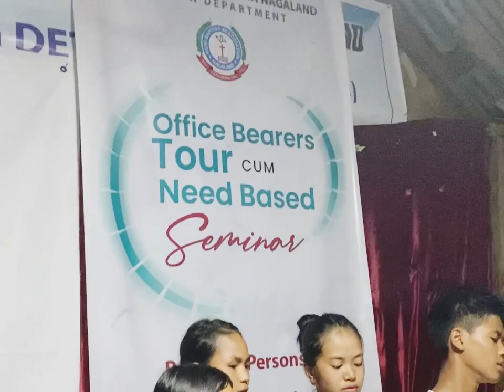KBAWD Tour to Sinjol & Seminar// Day 2 Kimanchahna// 25th Sept 2022//